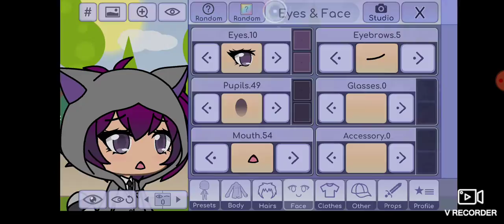la chica que tiene hijos y que está embarazada (1)